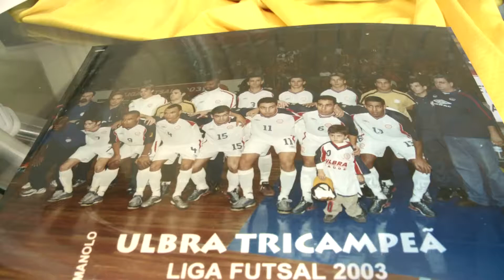Replay - Rafael Rato visita o ex-clube o Santa Cruz 12 09 13 - TV Jornal/SBT